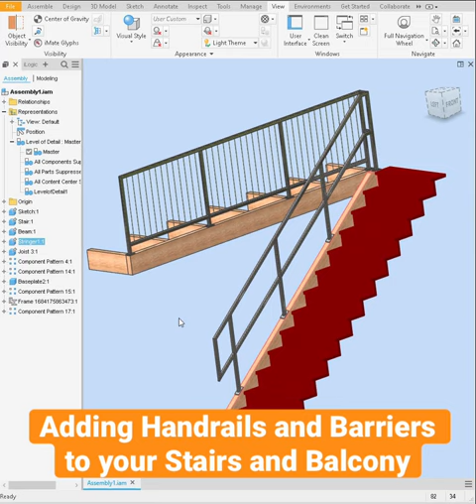Adding Handrails and Barriers to your Stairs and Balcony